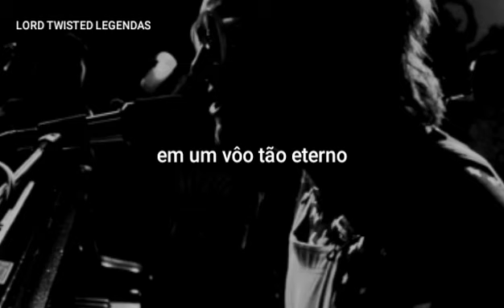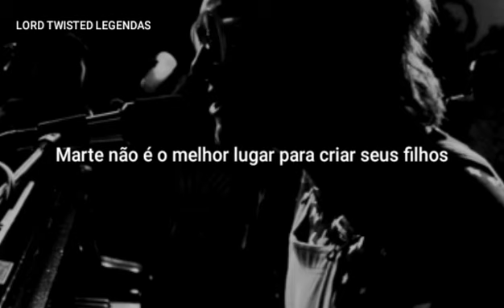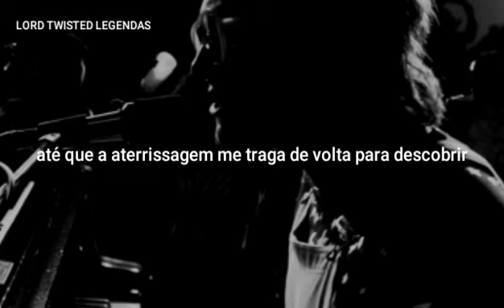Rocket Man - Taron Egerton | Elton John Cover (Legendado/Tradução)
Cover promocional para o filme do Elton John, "Rocket Man", onde o Taron atua e canta. O filme tem a data de lançamento confirmada para o dia 30 de Maio.

*no original é wife(esposa), no cover a palavra foi alterada por life(vida)

LETRA:

She packed my bags last night, preflight
Zero hour, nine a.m
And I'm gonna be high
As a kite by then

I miss the Earth so much
I miss my wife (life)
It's lonely out in space
On such a timeless flight

Ah, no, no, no
I'm a rocket man
Rocket man
Burnin' out his fuse
Up here alone

Rocket man
Up here alone

Mars ain't the kind of place
To raise your kids
In fact, it's cold as hell
And there's no one there to raise them

And all this science
I don't understand
It's just my job
Five days a week
A Rocket Man
Rocket Man

Rocket man
Up here alone

deixem sugestões de músicas nos comentários...